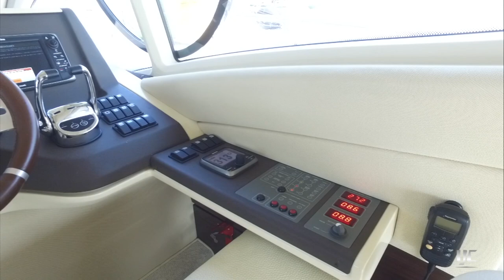Azimut 48 FB (2014) - Ubicado en Cancún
¡Vendedor motivado! ¡¡Presenta tu oferta!!

Embarcación en perfectas condiciones.